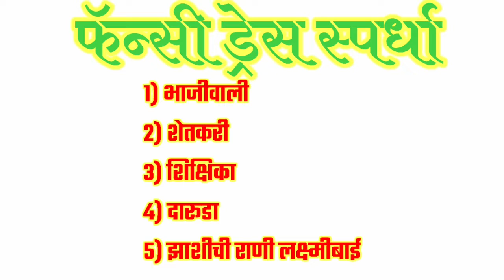फॅन्सी ड्रेस स्पर्धा/ fancy dress competition/ class 4